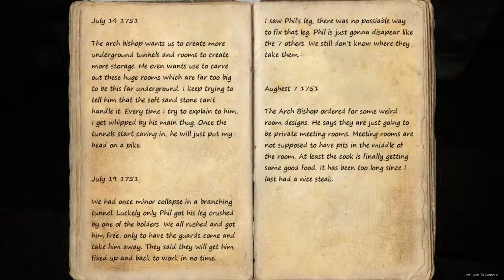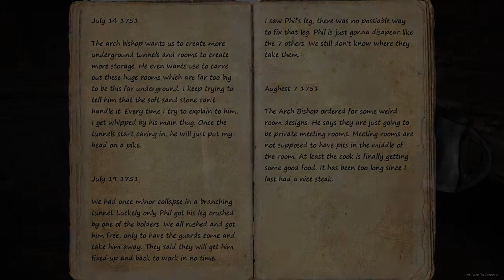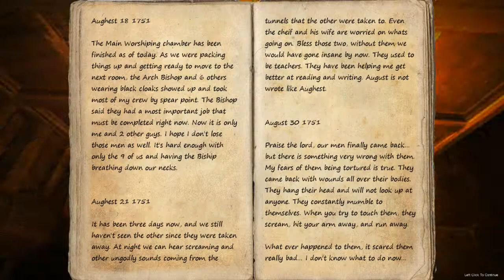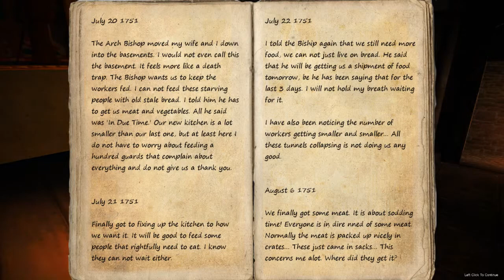The Terror is Real!!!!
Hello guys its TheOneYouTalkAbout being a scared sissy playing Terror Engine! Enjoy :)